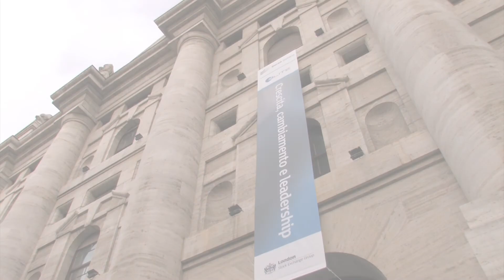Borsa Italiana ELITE novembre 2014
ELITE supera quota 200. 47 nuove società (31 in Italia e 16 in UK) entrano a far parte del programma ELITE di Borsa Italiana, 16 concludono il loro percorso e si "laureano" ELITE. Presentato ELITE for Large Corporate: ideato inizialmente per PMI, ELITE ha suscitato anche l’interesse di aziende di grandi dimensioni. Per meglio rispondere alle esigenze di queste imprese Borsa Italiana ha deciso di promuovere un servizio destinato alle imprese che vogliono consolidare il proprio percorso di  internazionalizzazione e rafforzare la propria leadership globale.